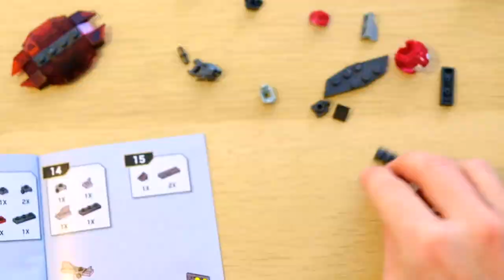The Battle of the Halo Exosuits! Mega Cinematic Showcase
The banished have met their match! After a brutal battle that left many casualties on all sides, the UNSC deploy an experimental research weapon... the skyfire exosuit!

Clashing head to head with the banished breacher exosuit, this is a fight not to be missed!